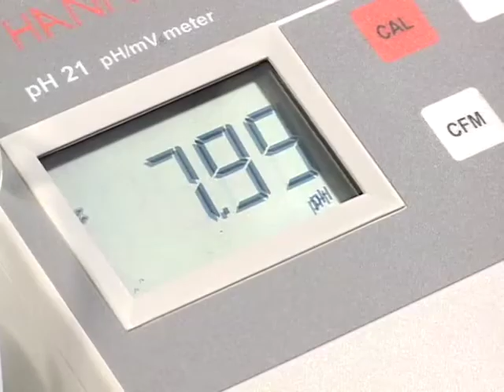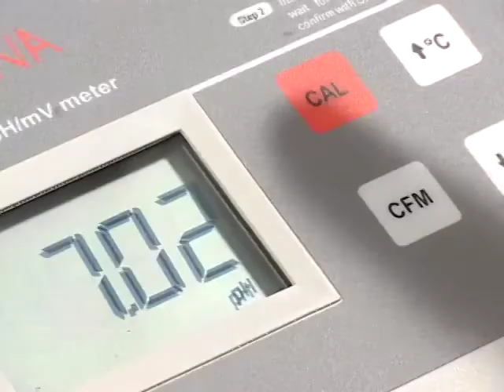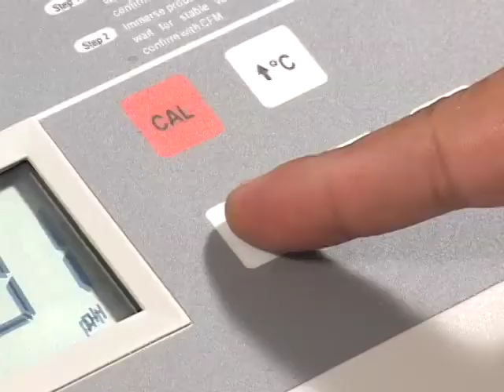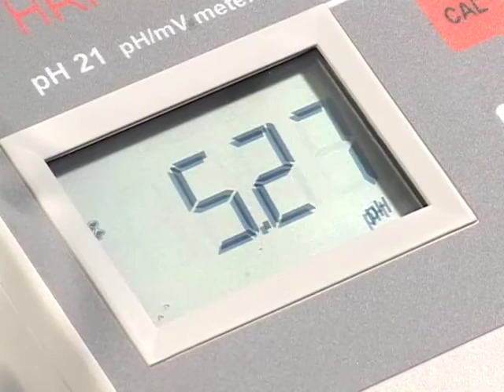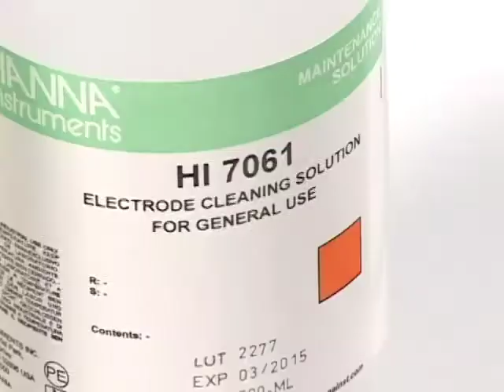Uso del pHmetro PH 21